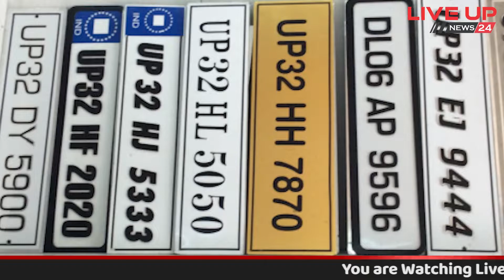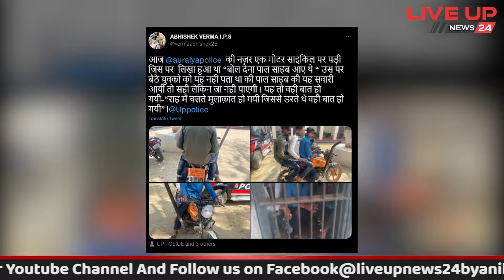गाड़ी पर लिखा था बोल देना पाल साहब...... पहुंच गए जेल | live up news 24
Title : जब एक नंबर प्लेट पर लिखा मिला, बोल देना पाल साहब आए थे तो फिर पुलिस ने क्या किया | live up news 24